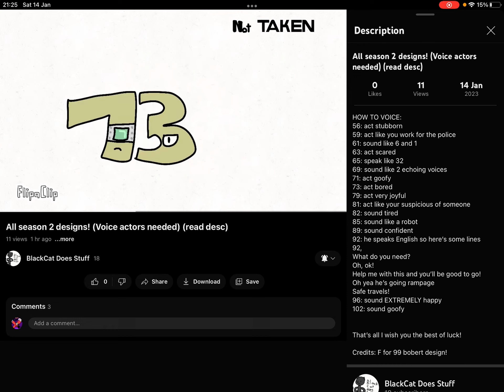For black cat does stuff